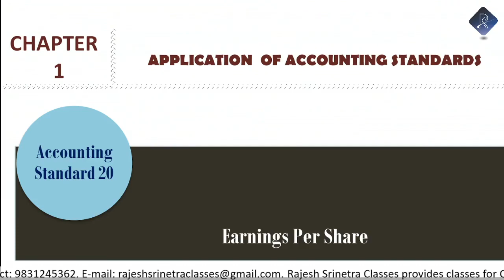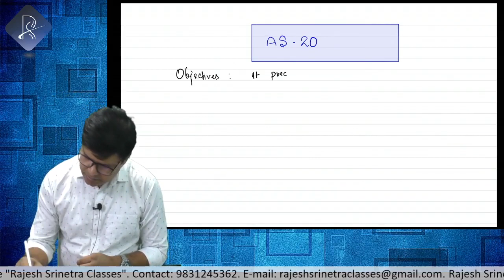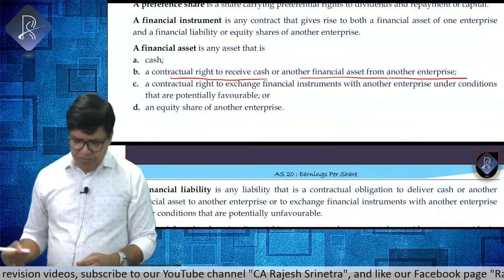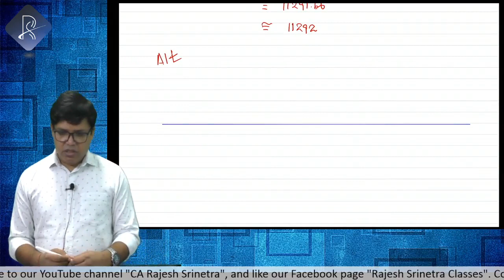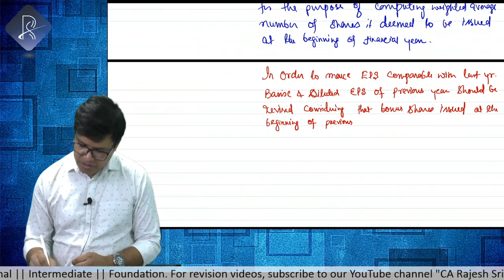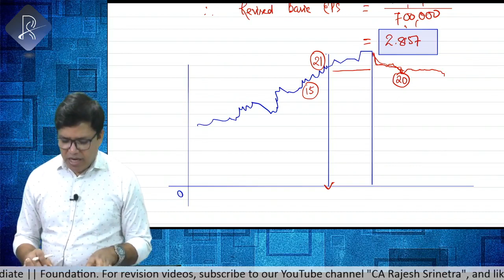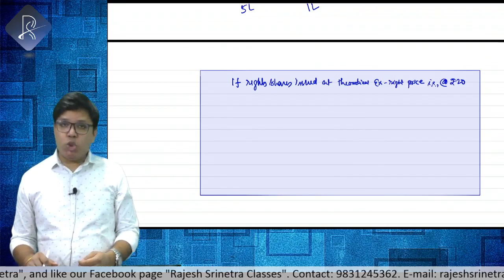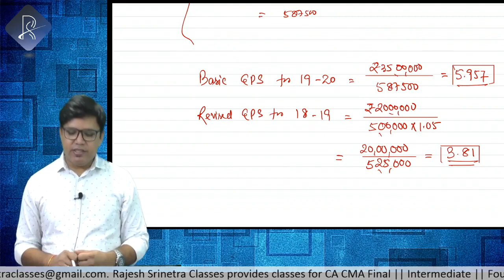Accounting Standard 20 Class 1 || CA Intermediate Advanced Accounting